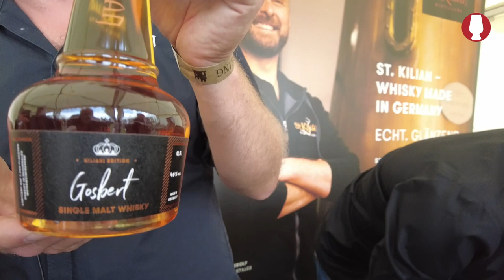Der neue St. Kilian "Gosbert" - Interview mit Mario Rudolf, Master Distiller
Wir sprechen mit Mario Rudolf über die neueste Sonderausgabe aus der Destillerie St. Kilian, den "Gosbert". Was die Geschichte dahinter ist und welche interessante Fassauswahl seinen Geschmack bestimmt, erfahren Sie hier.

Das Interview haben wir auf der Whiskyspring Schwetzingen 2022 geführt.